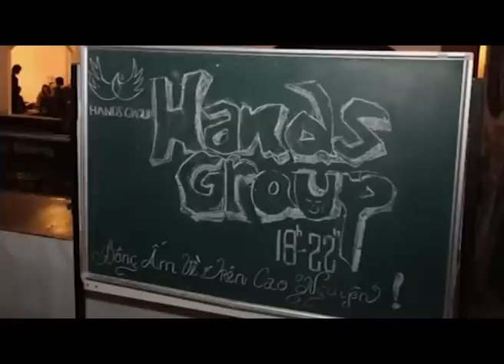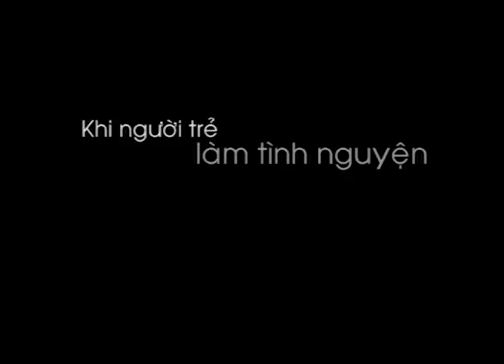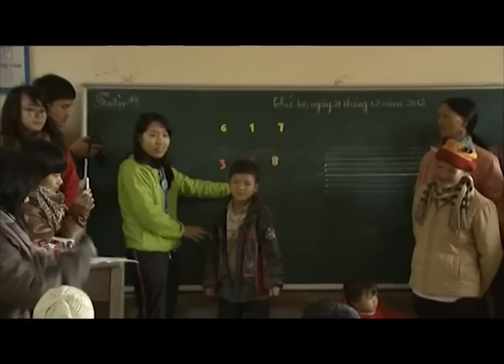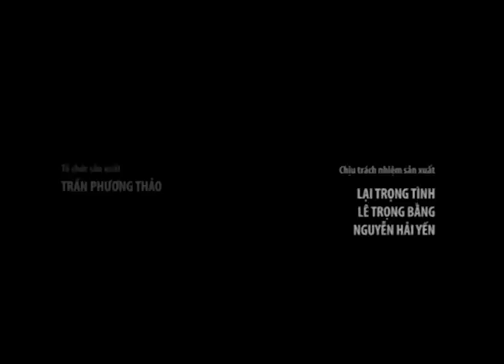Phim tài liệu Khi người trẻ làm tình nguyện (Hands group)